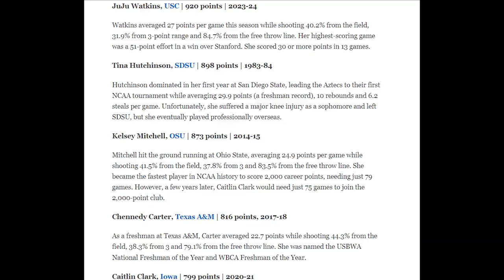Why everybody thinks JuJu Watkins is The Next WNBA Savior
HOW GOOD IS JUJU WATKINS ACTUALLY?